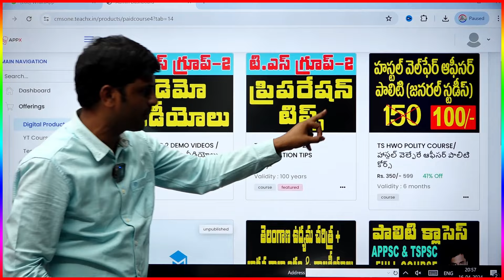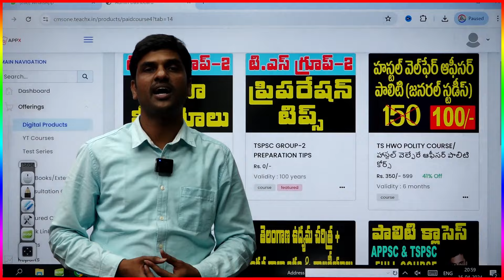ఉద్యమ చరిత్రలో 130+ స్కోర్ గ్యారంటీ | TSPSC GROUP-1,2&3 l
in this video balaji chirraboina will be discuss about ఉద్యమ చరిత్రలో 130+ స్కోర్ గ్యారంటీ | TSPSC GROUP-1,2&3 l

DOWNLOAD APP
 APP NAME :- BALAJI CHIRRABOINA

For Mobile👆🏻

For desktop mode use here👆

 TELANGANA MOVEMENT EXPECTED PAPERS

 నామమాత్రంగా 10 ₹ రూపాయలు చెల్లించండి, ఇప్పుడే డౌన్లోడ్ చేసి మీ తెలంగాణ ఉద్యమ చరిత్రలో మీ నాలెడ్జ్ టెస్ట్ చేసుకోండి 🔥👆🏻
(🎯AP GROUP-2 WARRIORS 🎯👆)